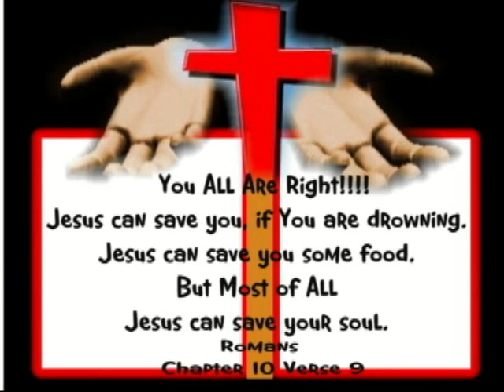The Gospel Kids Show "Save Me"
It's very important to teach kids that Jesus can save them and no matter what situation they are going thru Jesus save them and rescue them out of it. Glory to God